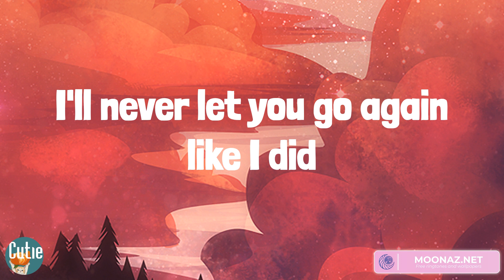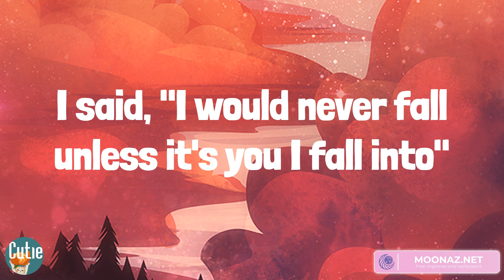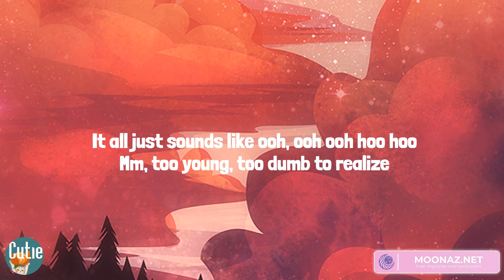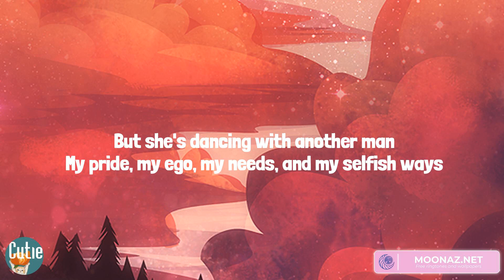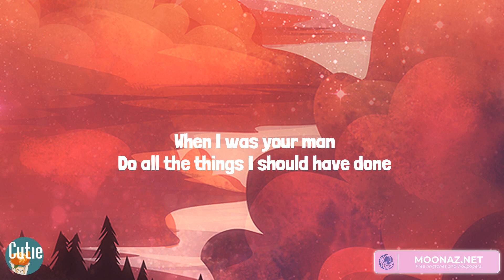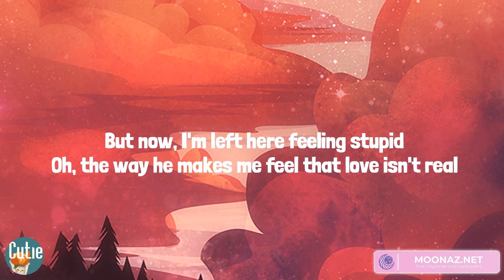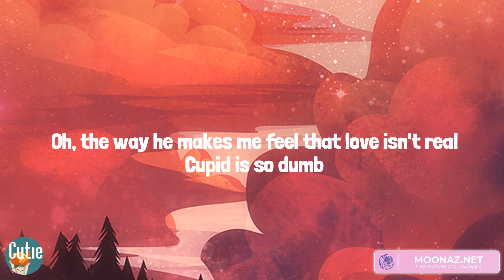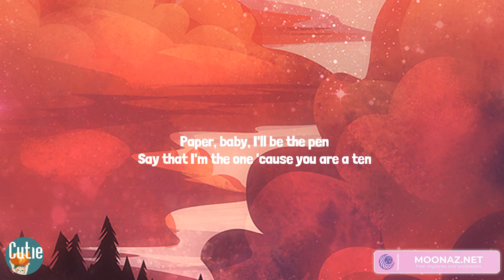Stephen Sanchez, Bruno Mars, Fifty Fifty, Miguel - Until I Found You (Lyrics)